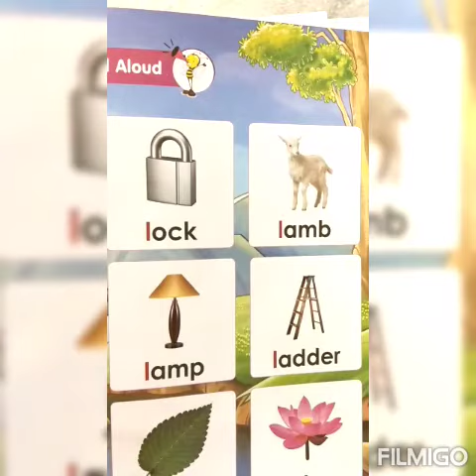Easy drawing for kids